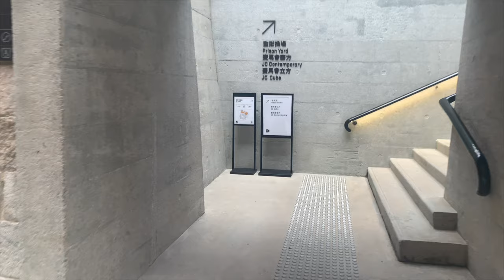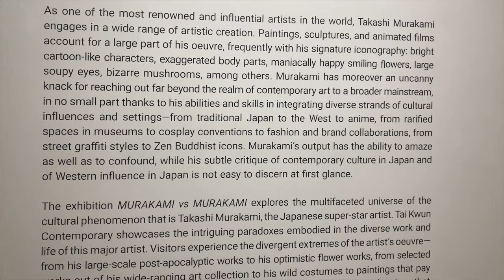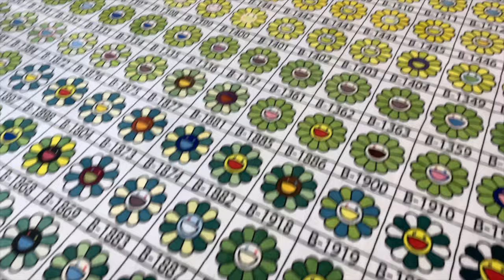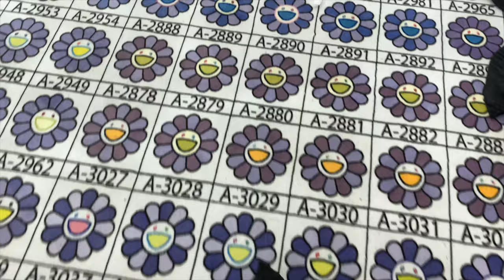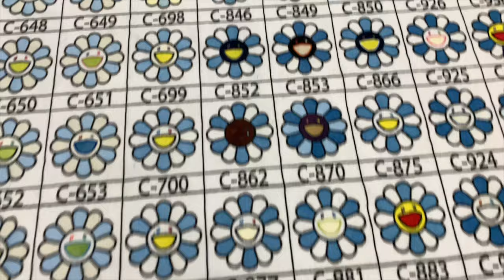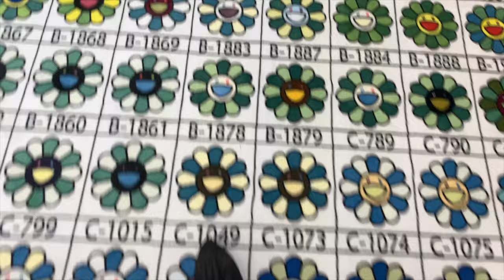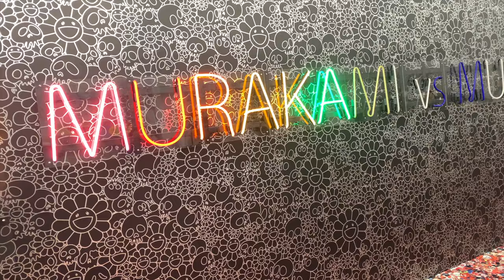Murakami VS Murakami at Tai Kwun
We went to see the Murakami vs Murakami in Hong Kong. The venue was Tai Kwun. Follow us around the exhibit and gift shop. Be sure to read our blog about it.